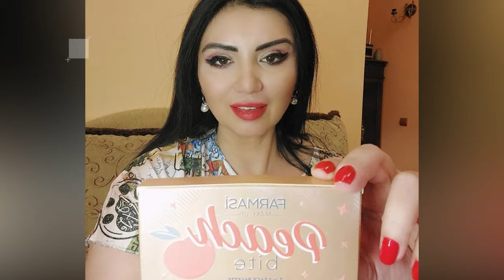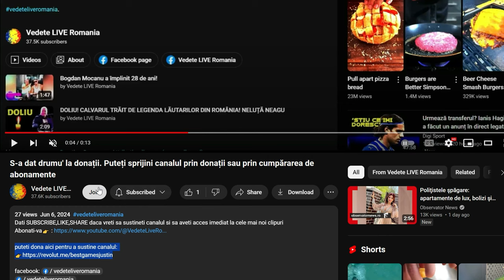Avocații Adrianei Bahmuțeanu au obținut prima victorie notabilă